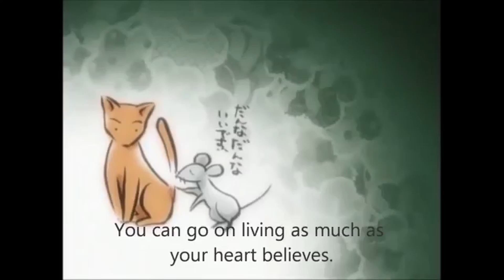Kyo Is Best Boy!!!!!(Anime-Love Talk Ep.#5)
On this epsiode we talk about Fruits Basket, one of my all time favorite animes of all time. We jump into the feels and all the cuteness that comes with the Sohmas.